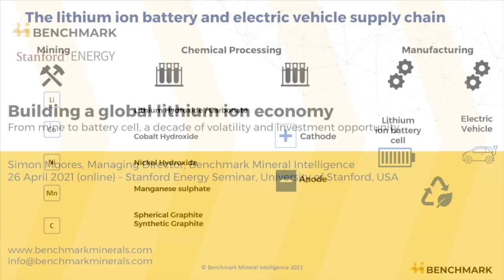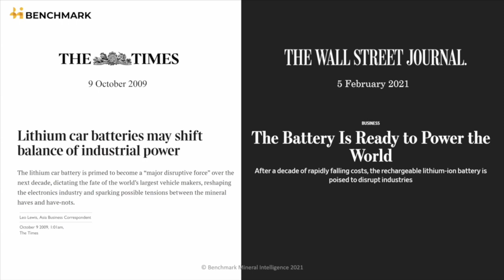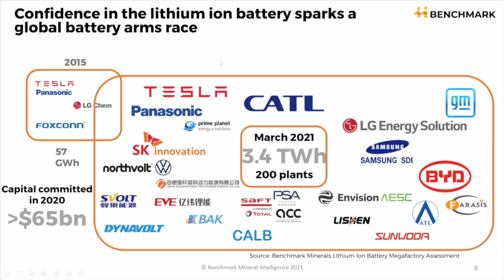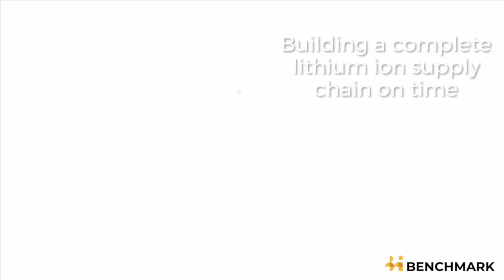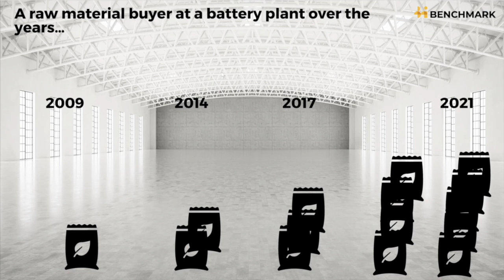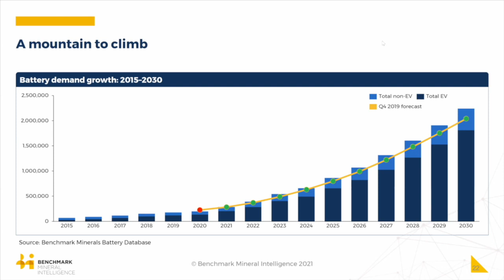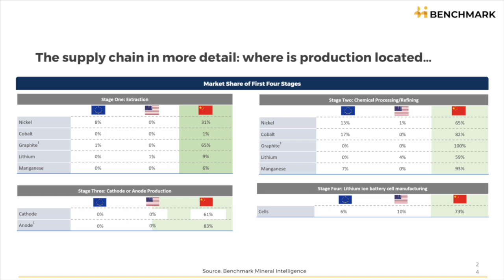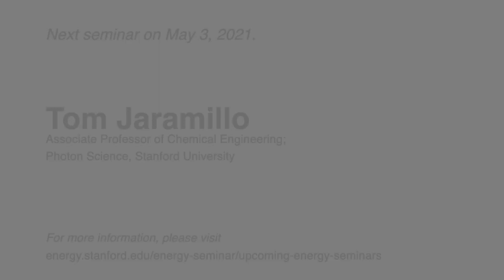Benchmark Mineral Intelligence | Simon Moores | Energy Seminar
Benchmark Mineral Intelligence offers market price and data assessments for lithium, graphite, cobalt and nickel – the foundation of a lithium ion battery, which in turn is the foundation of the energy storage revolution. Simon Moores will discuss his work at Benchmark.

Speaker bio

Simon is one of the world’s leading independent and most influential voices in the lithium ion battery to electric vehicle supply chain. He is Managing Director of Benchmark Mineral Intelligence, the world’s premier data and intel provider used by the industry (from miners to chemical makers, battery cell manufacturers and EV procurement teams), investment professionals and governments.

Simon has testified to the US Senate three times in 2017, 2019 and 2020, Canada’s House of Commons in 2021, and has advised the White House, and various other US and international government departments. He is consistently quoted in global media outlets including: The Financial Times, The Wall Street Journal, The Times, China Daily, Bloomberg, Reuters, CNBC, Al Jazeera, The Telegraph, and S&P Global.